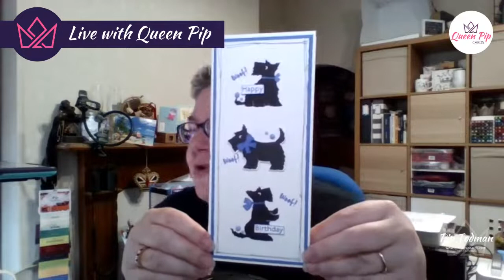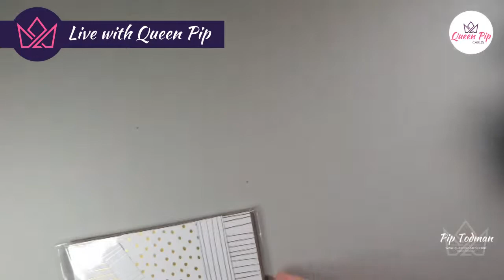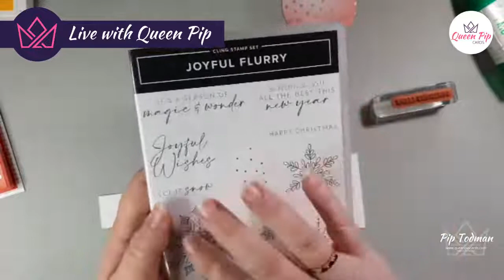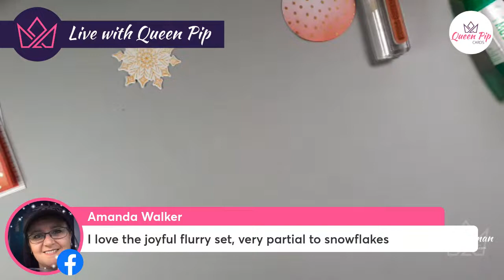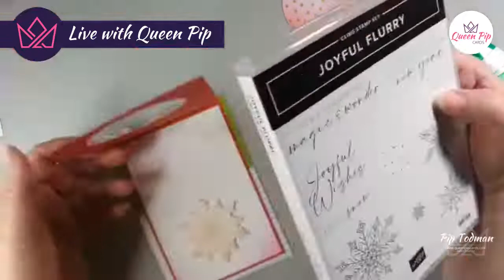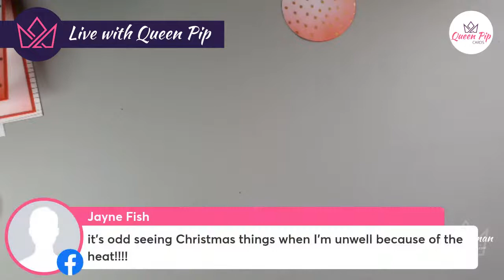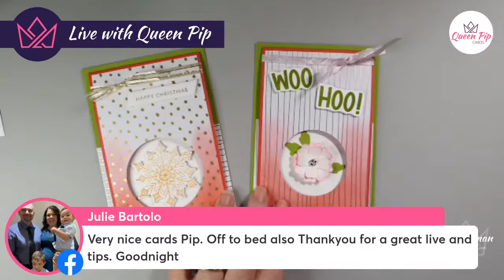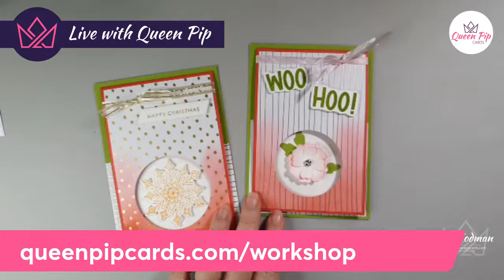Fun Blending Tips For Metallic Papers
Having fun with Ink and Blending Brushes in this week's video tutorial. With a fun & easy Aperture fold card!

🛒🛒🛒Shop for the products shown in this video here while stocks last & get a FREE 10 card tutorial! Plus during Sale-a-bration 2022 July-August you get the these papers FREE when you spend £45!

🎁🛒🕓NEW & Want to Learn More?  Save time & money?
Go from Beginner to Confident card maker in 4 easy steps!

Thank you & crafty hugs, Pip x